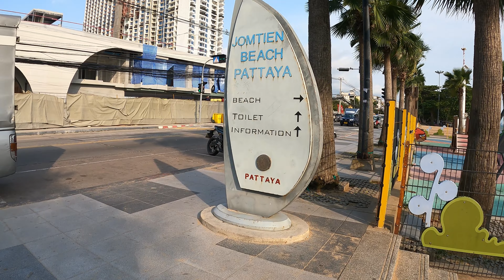Jomtien Beach Pattaya Walking Tour - Thailand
This is a first-person perspective of Ko Lan Island, Thailand. This is a video walking tour through the beautiful Jomtien Beach in Pattaya.

I hope you can enjoy it. Also, remember to see my playlist about my other Walking Tours in Thailand.

LINKS...